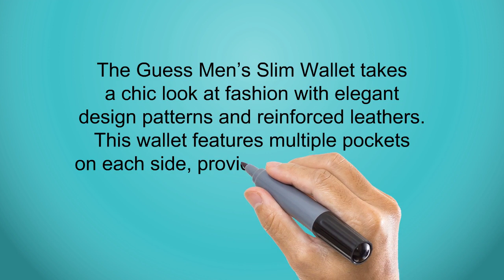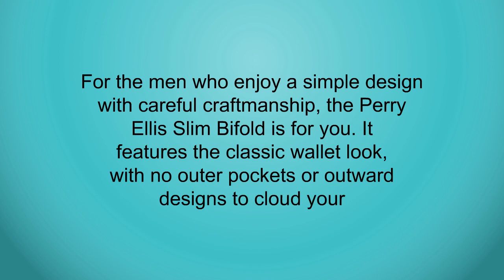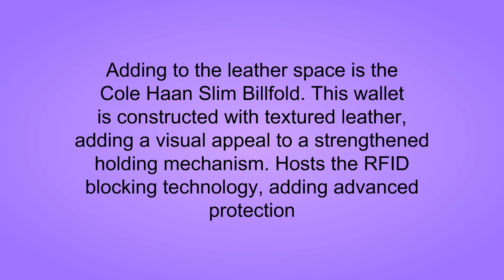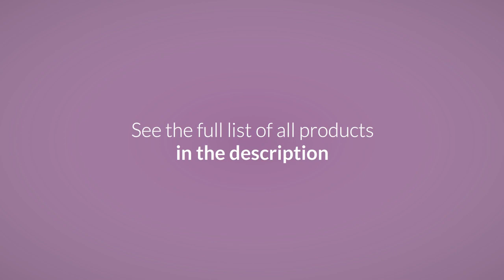Best Slim Wallets For Men To Buy - Slim Wallets For Men Reviews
3. Bunn MCU Single Cup Multi-Use Home Coffee Brewer
2. Perry Ellis Men's Michigan Slim Bifold Wallet
1. Perry Ellis Men's Michigan Slim Bifold Wallet